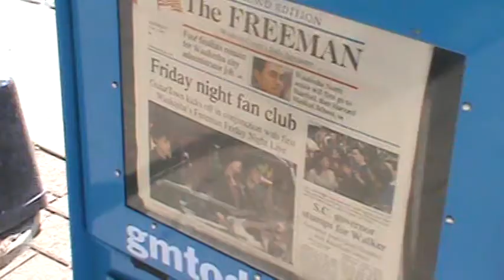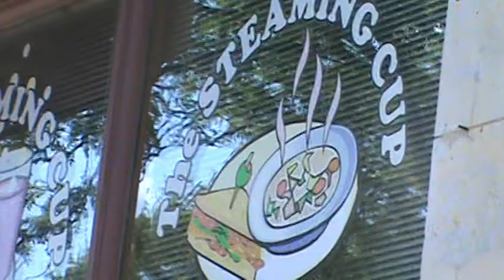Waukesha still celebrating Waukesha GuitarTown